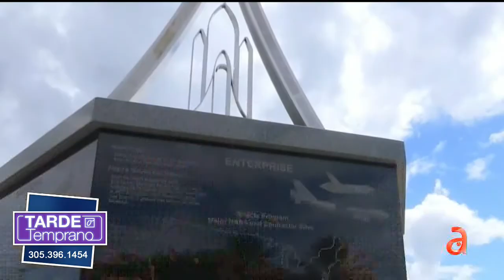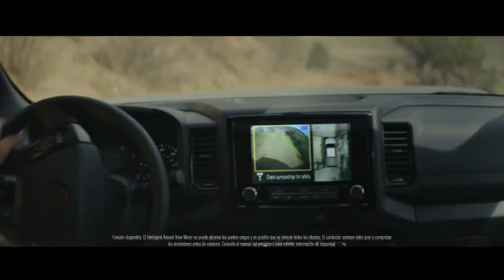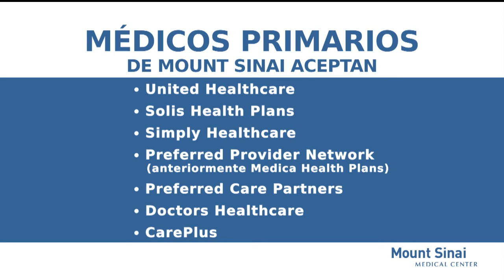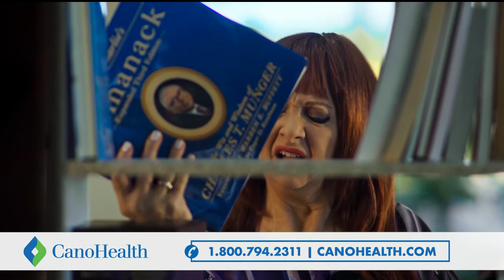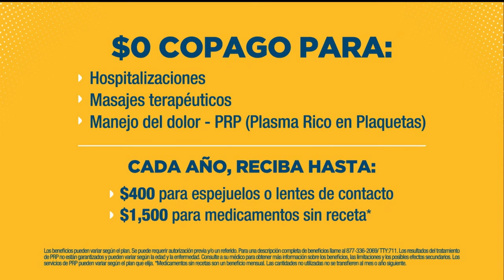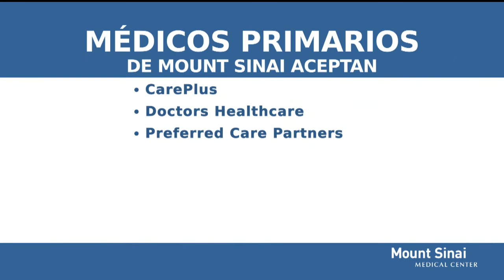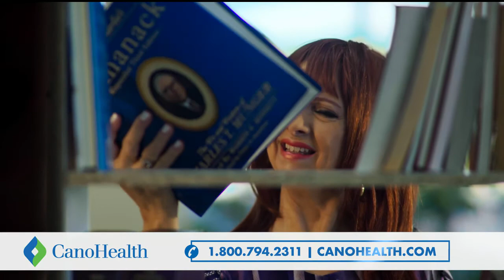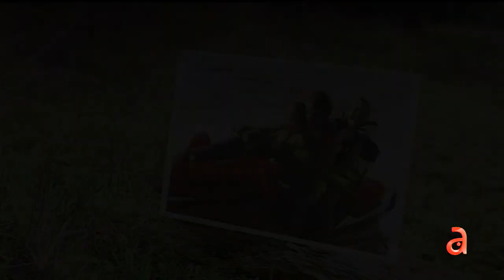Tarde o temprano América Teve Sábado 20211016 1858 programa 02